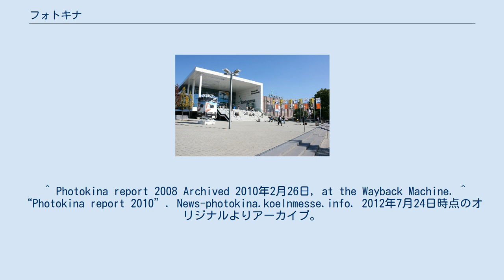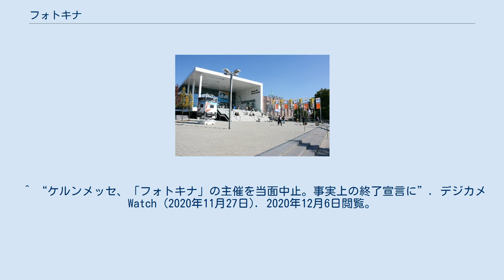フォトキナ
ドイツの見本市・展示会
フォトキナのロゴマーク フォトキナ 2008の南の入場口 フォトキナ(Photokina)とは、ドイツのケルンにあるケルンメッセで2年に1度（西暦が偶数の年）の9月に開催されていた、カメラ・写真機材をはじめとした映像関連総合見本市である。
 世界各国のメーカー（2004年は50ヶ国以上）が参加するフォトキナは、各社の技術をアピールする格好の舞台であり、毎回多くの新製品やコンセプトモデルが発表される。
向こう2年間の機材開発の方向性を占うという意味で、一般のバイヤーのほか開発担当者からも注目を浴びる。
日本からも多数の出展者、訪問者がいる。
 日本のCP+やアメリカのフォト・マーケティング・アソシエーション・トレードショーと並ぶ世界最大規模の写真用品の展示会で、戦後の東西冷戦時代においても、当時の東ドイツやソ連など、自国のカメラやレンズのアピールの場として共産圏諸国からも多く出展された。
 写真器材については、デジタル化の普及により、2000年頃より展示内容の幅が広がる傾向にあった。
 1950年に最初のフォトキナが開催された。
1956年のフォトキナにはドワイト・D・アイゼンハワー大統領が祝電を送った。
 ^ Photokina report 2008 Archived 2010年2月26日, at the Wayback Machine. ^ “Photokina report 2010”. News-photokina.koelnmesse.info. 2012年7月24日時点のオリジナルよりアーカイブ。
2013年2月16日閲覧。
 ^ “Photokina report 2012”. Photokina.de (2011年8月15日). 2015年7月7日時点のオリジナルよりアーカイブ。
2013年2月16日閲覧。
^ “photokina 2014: Final Report” (プレスリリース), koelnmesse, (2014年9月21日), 2014年9月24日閲覧。
 ^ “フォトキナ2019の開催中止が決定”. デジカメWatch (2018年12月4日). 2020年12月6日閲覧。
 ^ “フォトキナ2020の開催中止が決定”. デジカメWatch (2020年3月19日). 2020年12月6日閲覧。
 ^ “ケルンメッセ、「フォトキナ」の主催を当面中止。事実上の終了宣言に”. デジカメWatch (2020年11月27日). 2020年12月6日閲覧。
 ウィキメディア・コモンズには、フォトキナに関するカテゴリがあります。